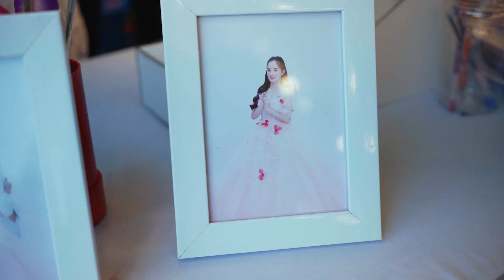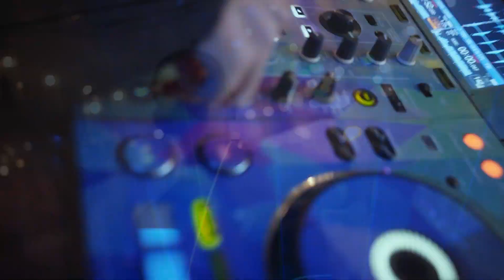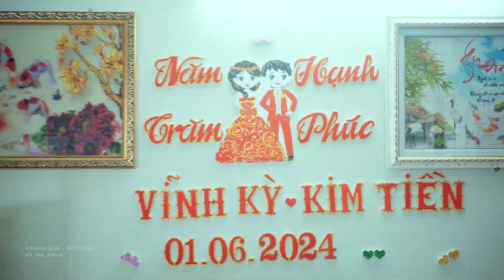Vĩnh Kỳ + Kim Tiền | 01.06.2024 | studio 123 cười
Cảm ơn các bạn đã lựa chọn Studio 123 Cười Wedding ghi lại những khoảng khắc này.